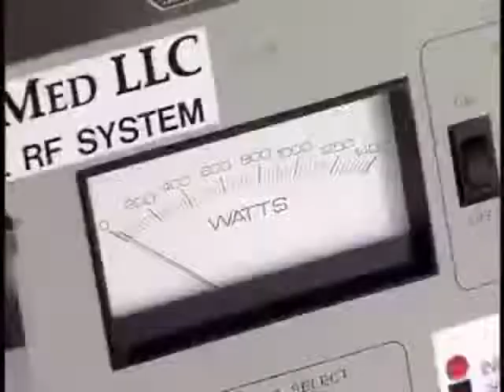Sea Water Burns! Water as Fuel Unlocked by Frequency Resonance - John Kanzius, Inventor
🕊Please☞SEA ALL CHANNELS👀👍
🕊Saving Lives At Sea☞ Natural Law, Marirtime Law & Common Law👍
🕊Are You Lost At Sea?👍